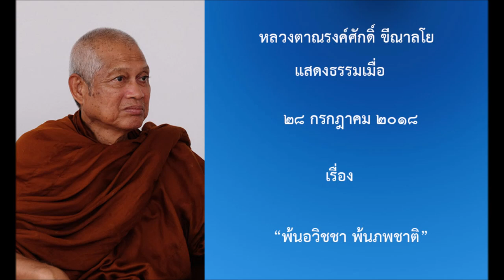180728A 1 พ้นอวิชชา พ้นภพชาติ